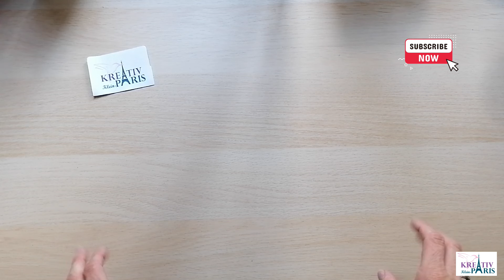Diamond Painting 💎 Kreativ Klein-Paris 🗼 neue Produkte 🌈🐘🌺🐄💗⚽🐉🖊️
Ihr Lieben 🥰,

wie die Zeit doch vergeht 😲. Einen halben Monat habe ich nun schon meinen Online-Shop 🥰. Wow 😲! Danke an alle, die schon fleißig geshoppt haben ♥️.
Die Artikel, die bereits ausverkauft sind, bin ich natürlich am Nachbestellen 😊. Bei manchen gar nicht so einfach 🥴.

Heute stelle ich euch ein paar ganz neue Produkte vor und freue mich, wenn sie euch genauso gefallen wie mir 😍.
Anregungen sind gern erwünscht 👍🏼. In meinem Kopf sind schon wieder neue Ideen 💡, die umgesetzt werden möchten 😉. Mal sehen, ob ich diese irgendwann, nach meinen Vorstellungen, euch anbieten kann 😜.

Ich wünsche euch viel Spaß beim Schauen 👀 des Videos 🎥, genauso wie beim Shoppen in meinen Shop 🙂.

Eure Melly 😇

❗Na dann mal los:

💰 10 % Artdot - melly10
💰Gebt beim
       Schmelzerhaisl 3D Druck: